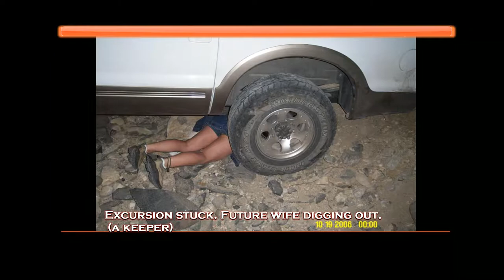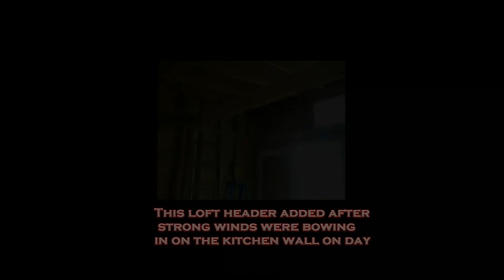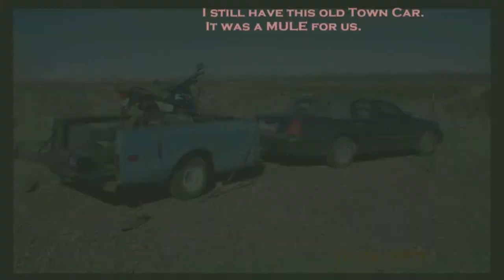Terlingua cabin progress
random pics from a few years ago. Still learning this slide show skill set.
Can't figure out that horizontal gray band on some slides.
And that totally random caption on the LP tank setting pic. I didn't add that, or know how to delete it??